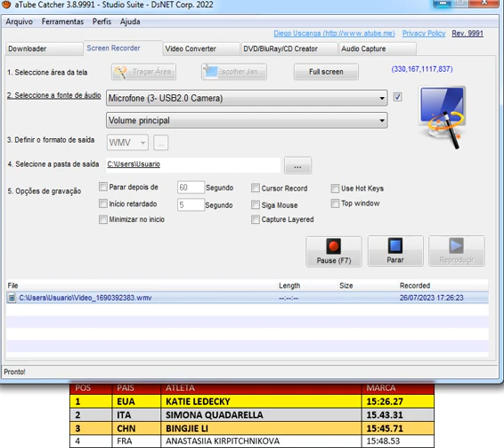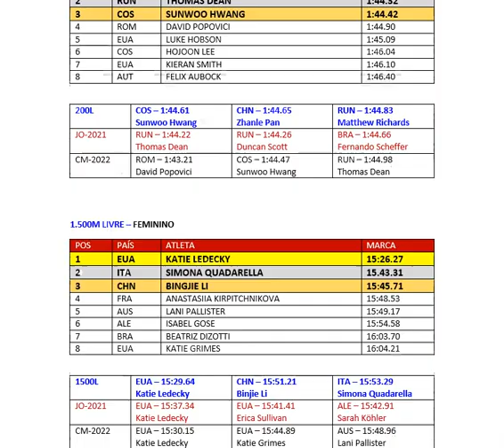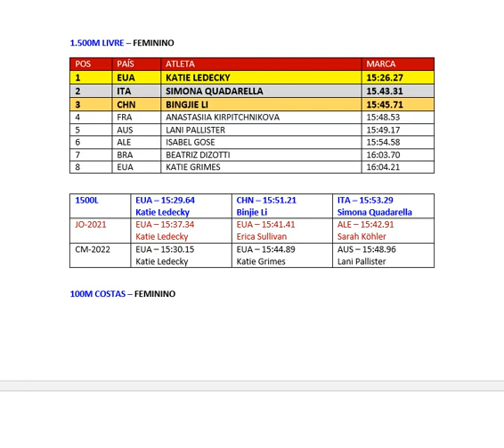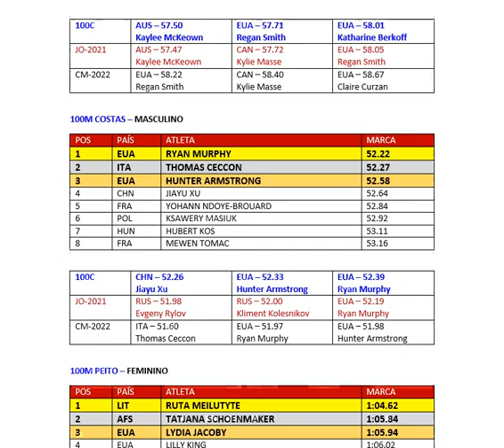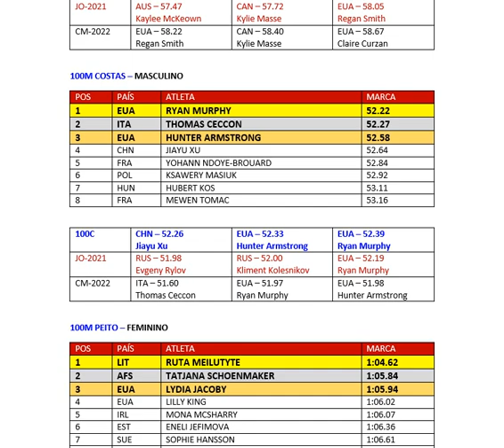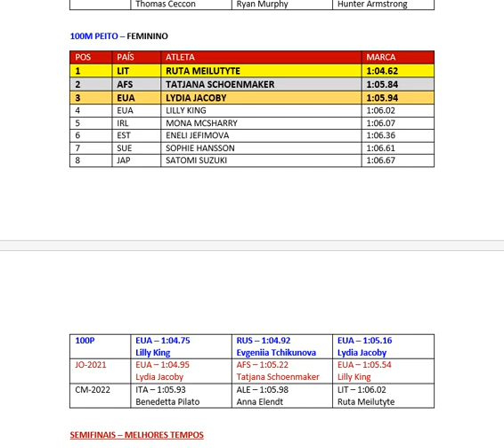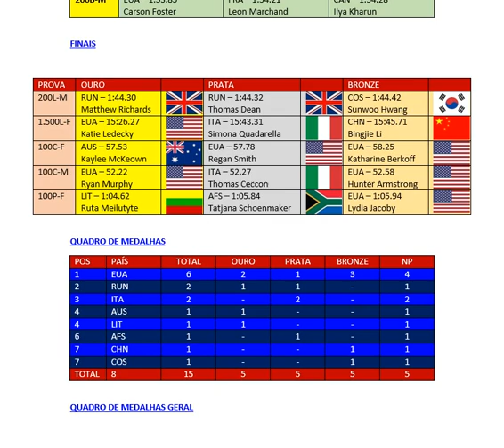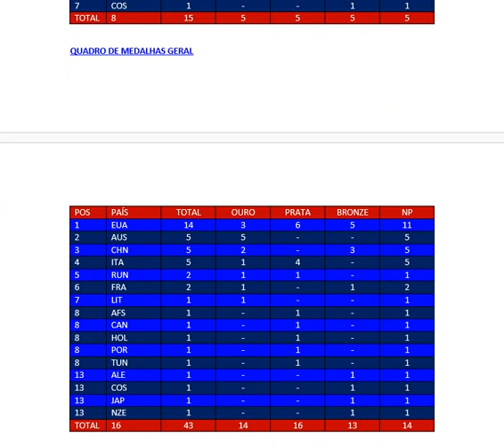NATAÇÃO - CAMPEONATO MUNDIAL DE 2023 - FUKUOKA - JAPÃO - 25 DE JULHO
Campeonato Mundial de Natação - 2023 - Fukuoka - Japão.
Dia 25 de Julho.
Finais

200m - Estilo Livre - Masculino
1.500m - Estilo Livre - Feminino
100m - Estilo Costas - Feminino
100m - Estilo Costas - Masculino
100m - Estilo Peito - Feminino